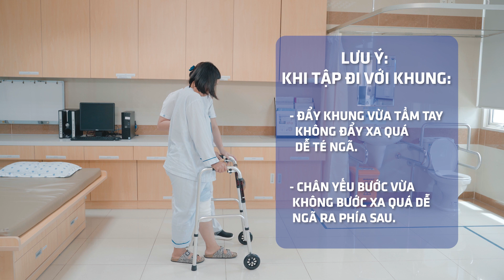[VIETSUB] Bác sĩ tư vấn trước mổ khớp gối | UMC | Bệnh viện Đại học Y Dược TPHCM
BÁC SĨ TƯ VẤN TRƯỚC MỔ KHỚP GỐI

🌟 Video hướng dẫn đăng ký khám bệnh qua ứng dụng "UMC - Đăng ký khám bệnh online"
🌟 Video hướng dẫn sử dụng thanh toán viện phí không dùng tiền mặt qua Internet Banking và QRCode: